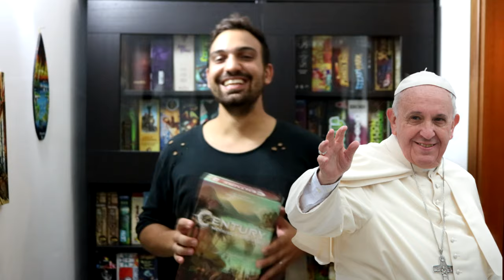Un augurio speciale [Pillole]-[The Rolling Gamers]#12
Noi dei Rolling Gamers vi auguriamo un Buon 2020 alla maniera in cui siamo più bravi..ovvero farvi ridere. Ecco il nostro video di augurio per voi con i bloopers più esilaranti degli ultimi anni di riprese.